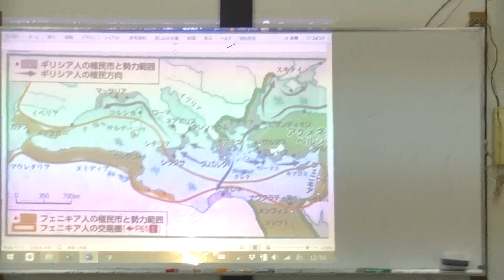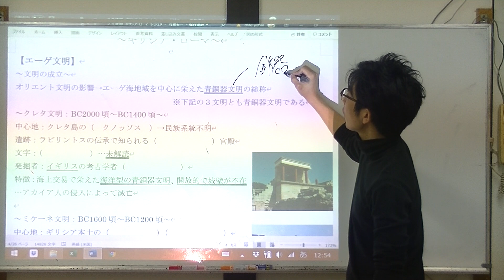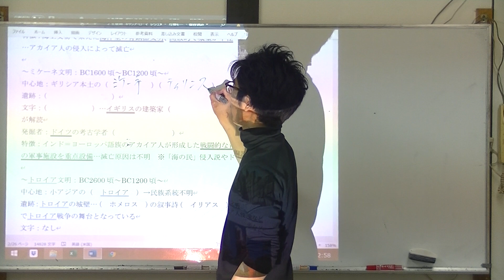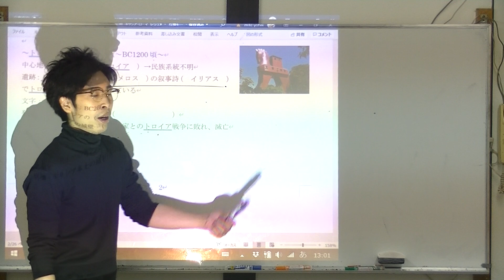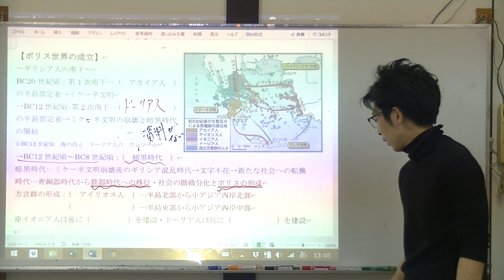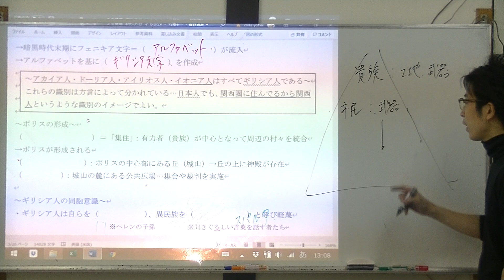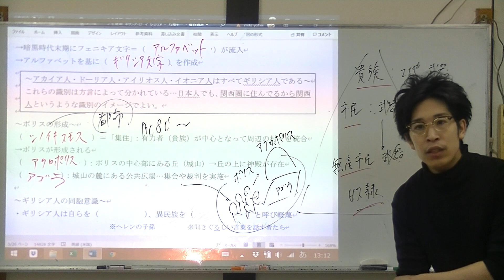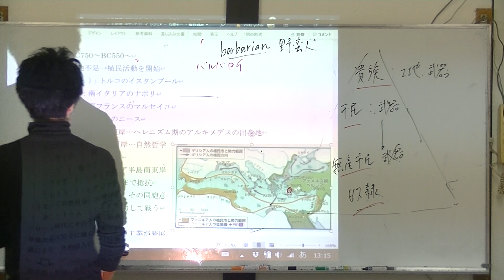志向館 世界史 ギリシア１ エーゲ文明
古代ギリシアのエーゲ文明を中心に学びます。